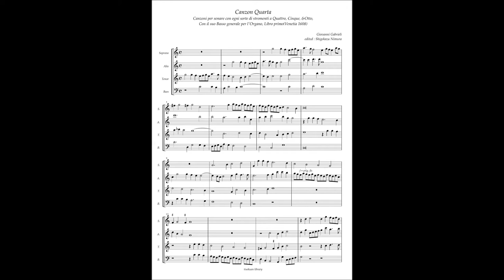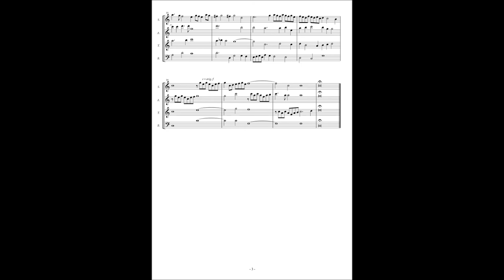Alessandro Raverii, Canzoni per sonare a 4,5,8(1608) Giovanni Gabrieli, Canzon 4 à4